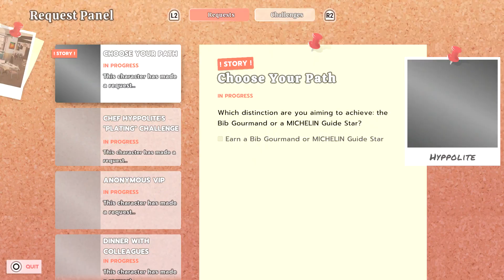Chef Life: A Restaurant Simulator | Ep. 55 !